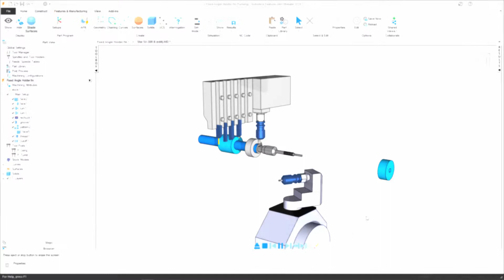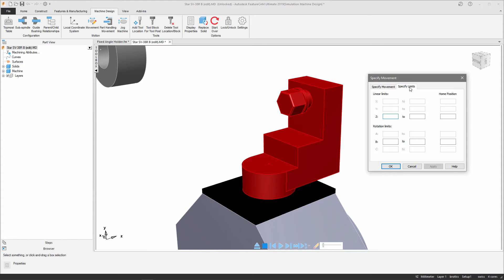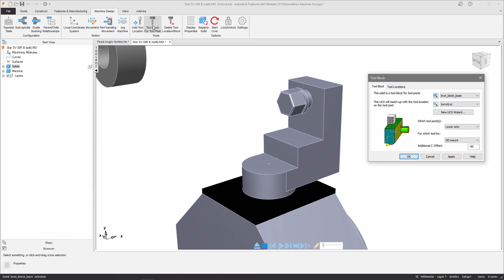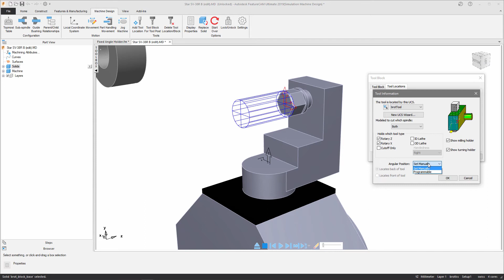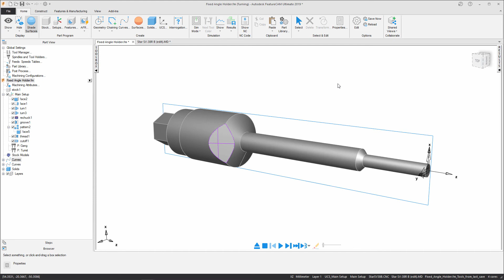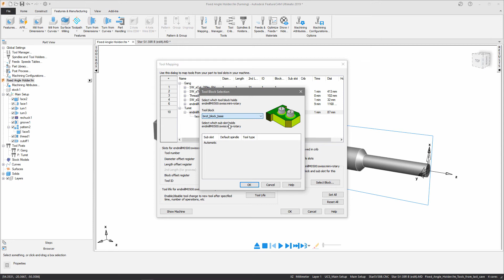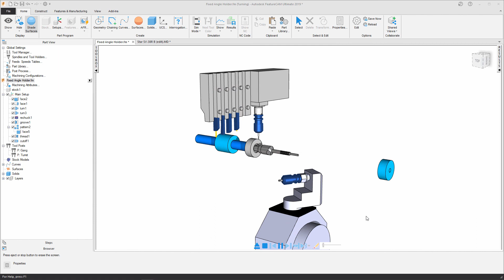Fixed Angle Holders - FeatureCAM 2019 Tutorial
Fixed angle tool holders can now be used, to machine angled features, without the need to perform coordinate transformation.